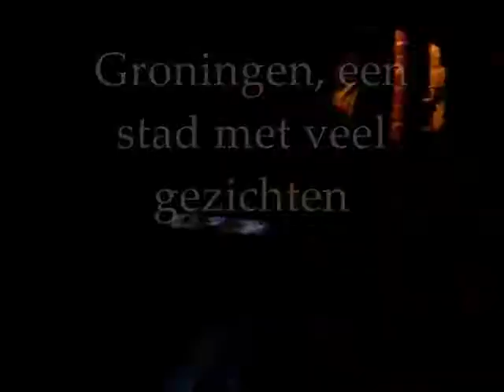CKV Promotiefilm Groningen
gemaakt door: Levi van der Heijden, Tom van Iddekinge, Chaim van Kerkvoorde en Rick Jonker